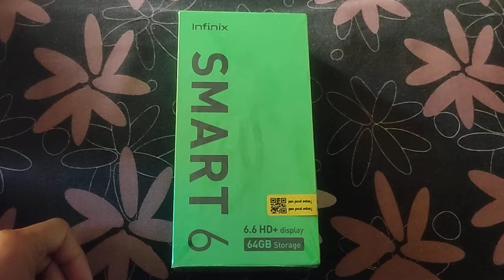infinix smart 6 refurbished 😱